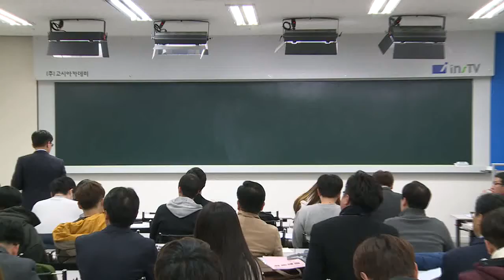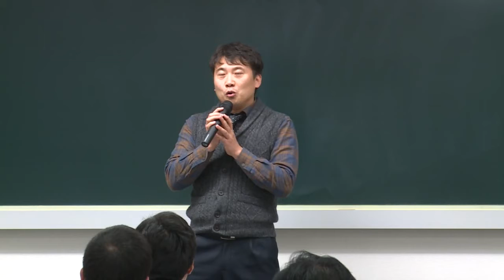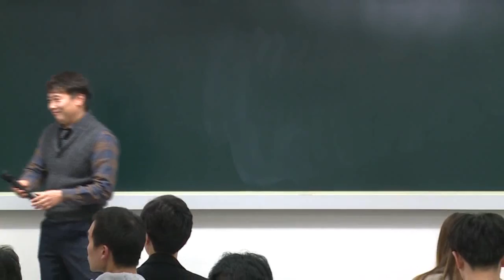2017년 대비 손해사정사 자격증설명회 ⑧ - 자동차구조및정비의 박재열 교수